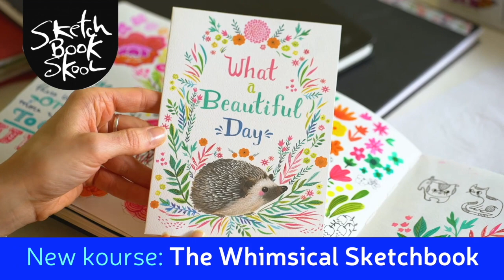The Whimsical Sketchbook - Miriam Bos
Join Miriam Bos in our kourse, The Whimsical Sketchbook! Miriam is one of five top illustrators that will us how they reinvent everything from award-winning storybooks to travel journals to deeply personal diaries.

This kourse is designed to inspire your creativity as well, by immersing you in the lives and the studios of five brilliant artists who use their sketchbooks as incubators of stories, emotions, and vivid new worlds.